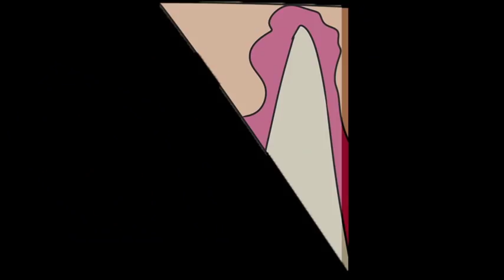The Same Pony (Comic Dub)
My first ever dub :D *squee*

been playing a bit with audacity for the echo effect.

vinyl and octavia. best best background ponies... apart from derpy/ditzy. shes awesome

Coment
Add To Your Favourites
Tell & Share With Your Mates